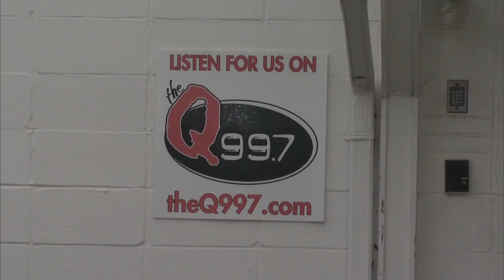MATT MAHER -- 4.16.16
A PREVIEW ON AN UPCOMING CONCERT BY CHRISTIAN VOCALIST MATT MAHER.